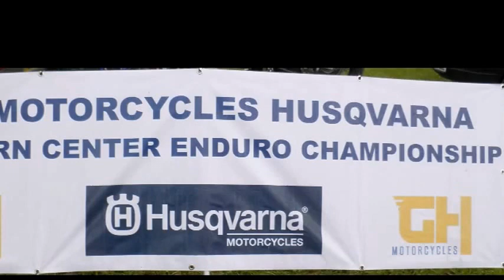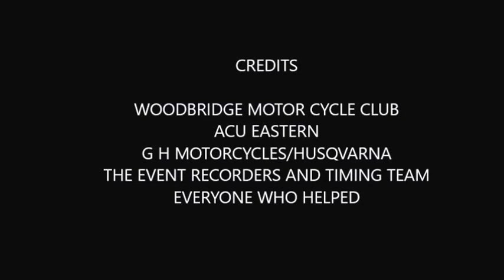WOODBRIDGE T C ENDURO 2016 3